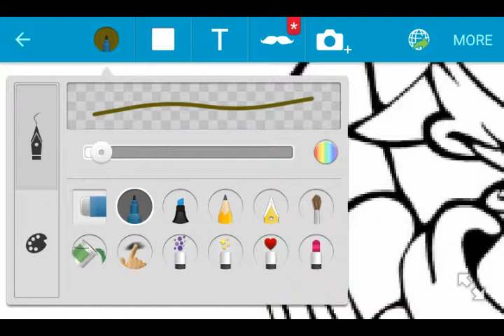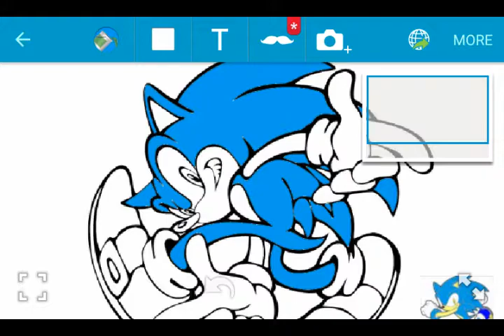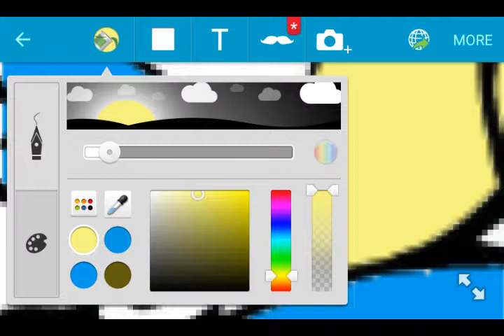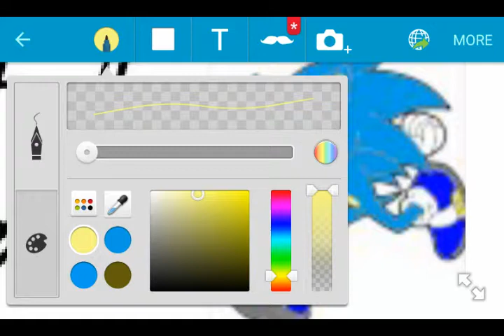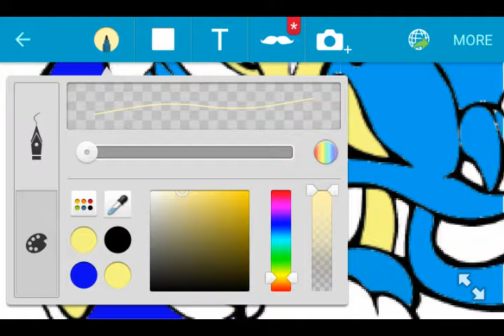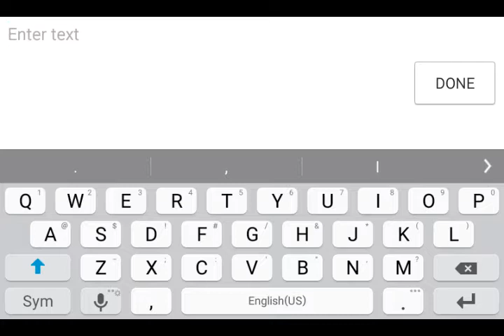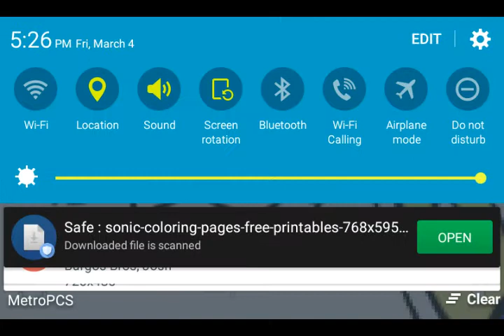My first sketch video!!!!!!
I try my best on this guy's so hope u like it.